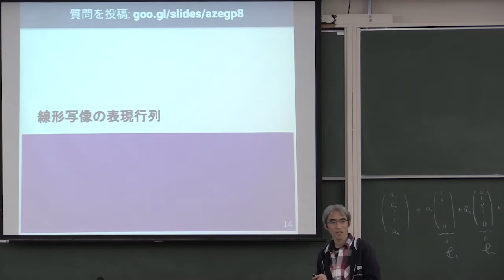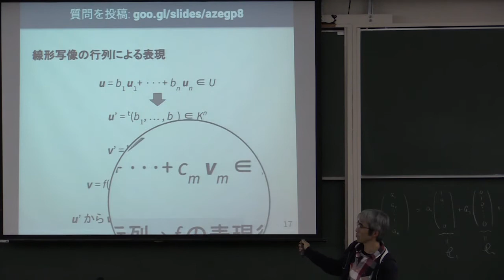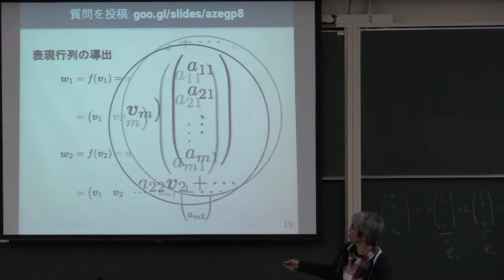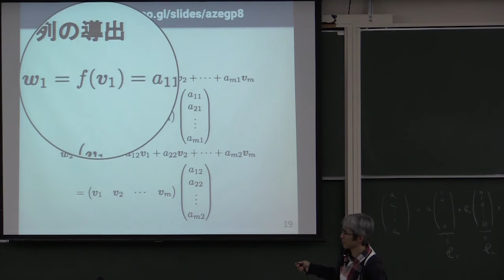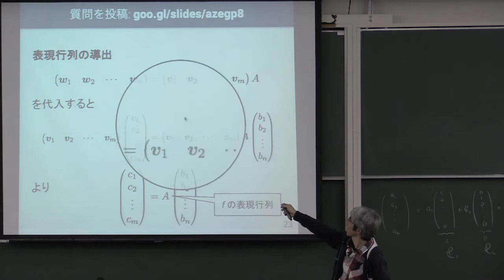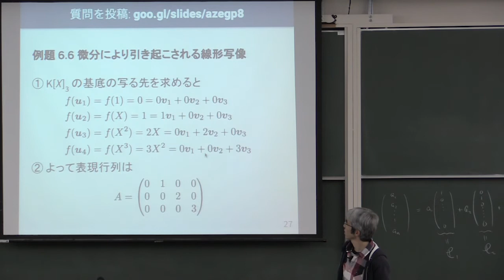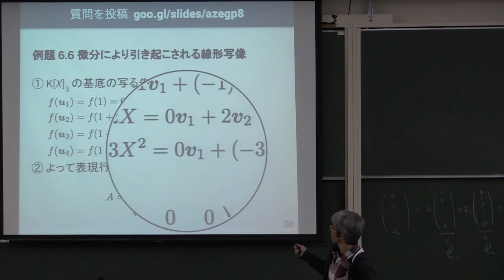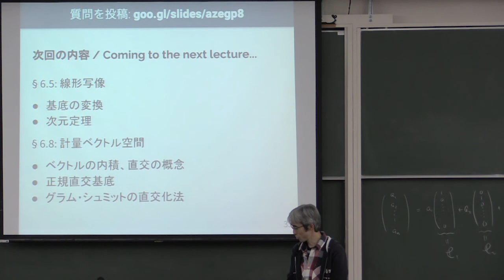線形代数 II 2017 (10-2) 線形写像の表現行列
線形写像の表現行列．